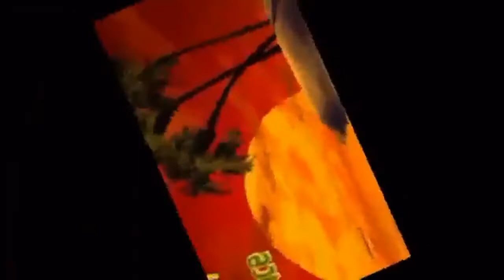Pacific LEADS Students Expo - Tokyo 2016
This is a compilation of amateur footage of Pacific Island students studying in Japan under Pacific LEADS Scholarship during their Joint Program in Tokyo. The performances are from Fiji, Tonga, and Kiribati.